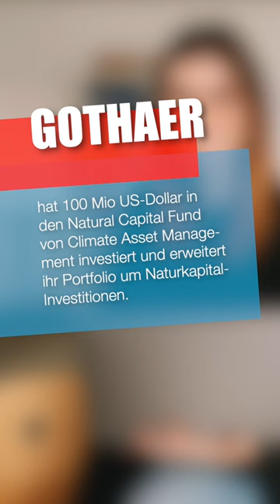Insurnews: Zurichs Lebensversicherungsverkauf wird kompliziert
Insurheads Insurnews Karsten Crede verlässt Ergo, Sompo holt Jérôme Gossé von Chubb, Zurichs Lebensversicherungsverkauf kompliziert, Gothaer investiert in Naturkapital, Baloise meldet schlechte Halbjahreszahlen, Jung, DMS & Cie. übernimmt Plug-Insurance, Ergo wird Alleineigner von Storebrand Helseforsikring.